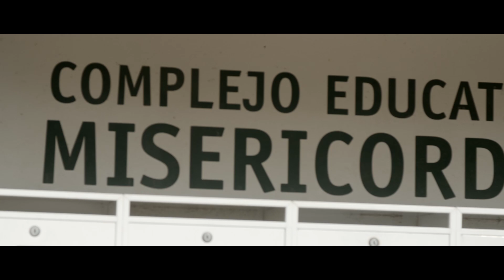BAILE EN FP BÁSICA: PROYECTO "DANCING WITH LIFE"